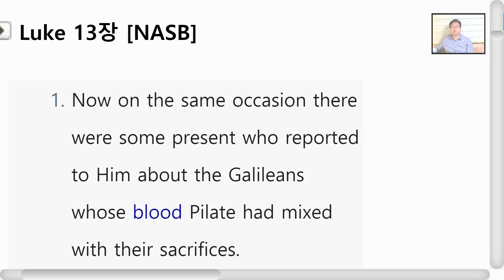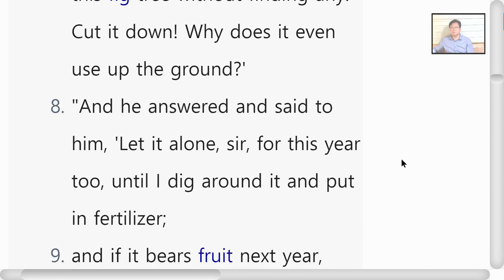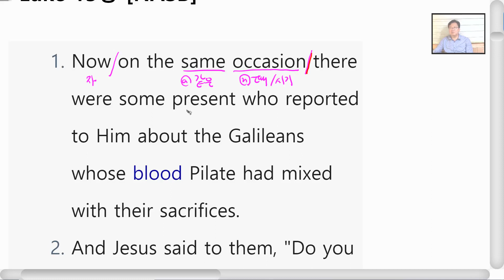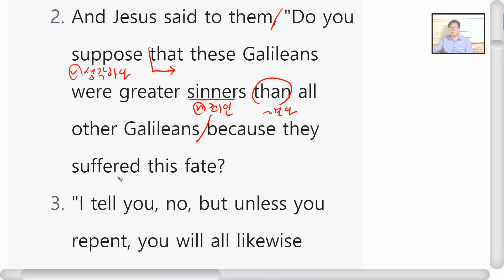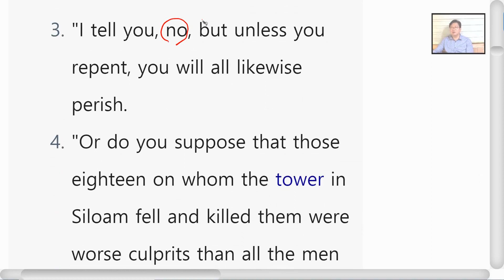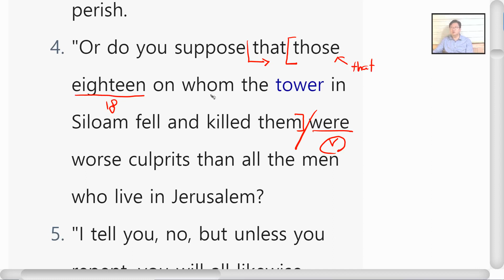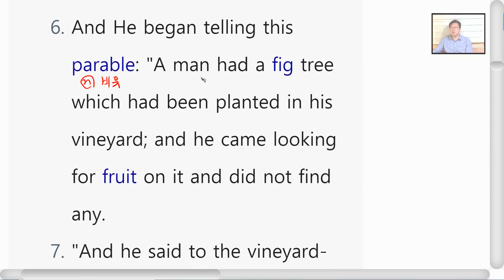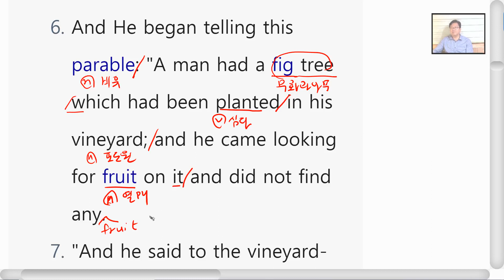영어성경공부 누가복음 13장 1~9절 Day77